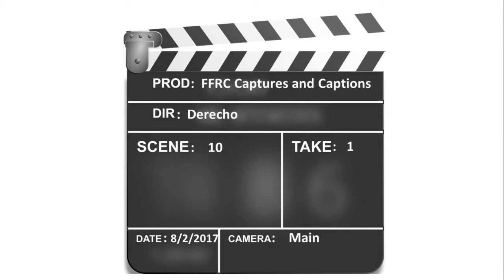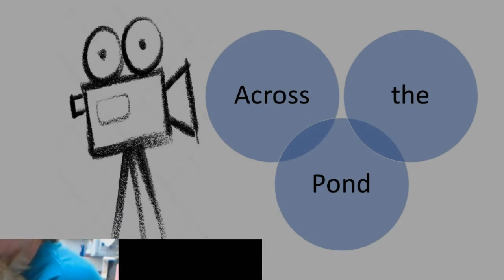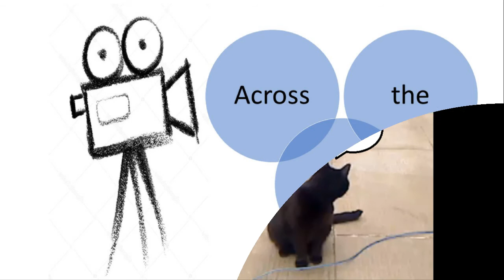Giggles #10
More kitty laffs